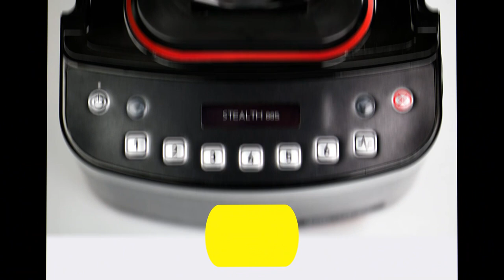Blendtec S885C2901 B1GB1A Stealth Countertop Blender || Best Review 2023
Product title :
Blendtec S885C2901-B1GB1A Stealth Countertop Blender with 2 Fourside Jars, Blac

Product description :
Brand Blendtec
Color Black
Included Components Blender
Style 885 2 FourSide Jars
THE ULTIMATE QUIET COMMECIAL BLENDER: operates at a sound level comparable to a normal conversation without compromising power
CUSTOMIZABLE PREPROGRAMMED CYCLES: comes equipped with 42 preprogrammed cycles and unlimited customized blend cycles using the online BlendWizard
ULTRA HIGH_SPEED MOTOR: 3. 8 peak HP allows you to blend the toughest ingrediaents
TACTILE INTERFACE: cutting-edge design and functionality deliver an advanced yet user-friendly blending experience
STANDARD PACKAGE INCLUDES: Stealth 885 motor base, Sound enclosure, 2 BPA-free, FourSide jars, Soft lid
Blendtec S885C2901-B1GB1A Stealth Countertop Blender with 2 Fourside Jars